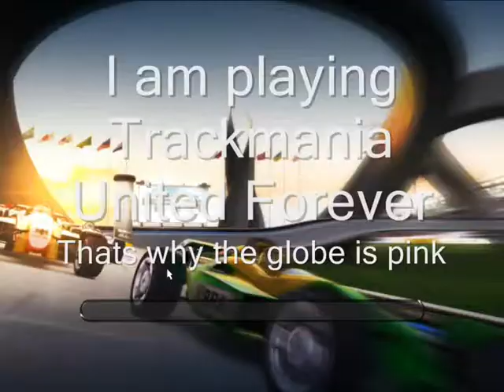Trackmania Nations Forever Stadium Checkpoint Glitch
SQUEEEZZZEEE the car.